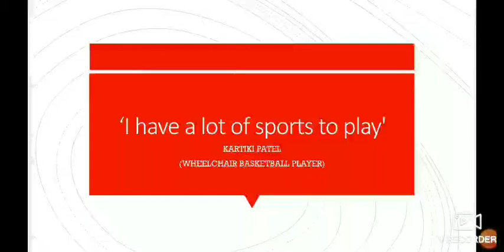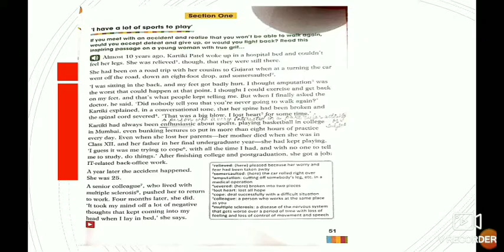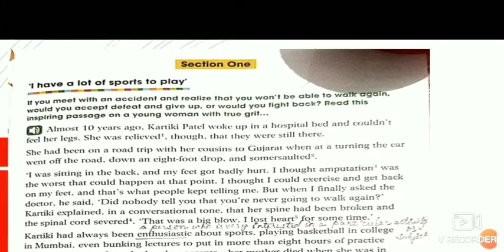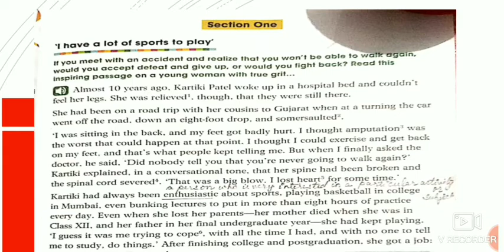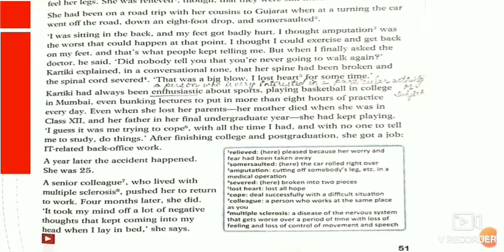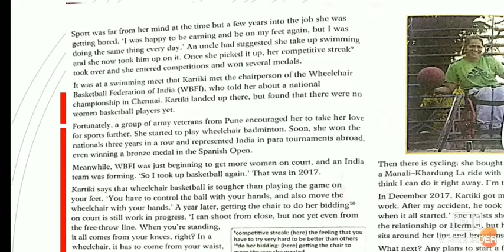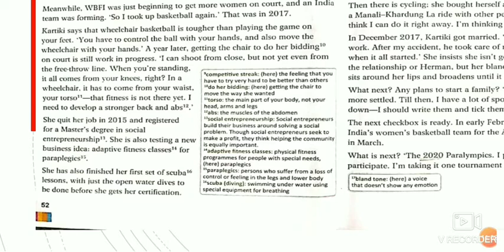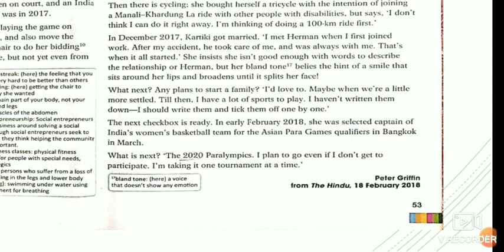I have a lot of sports to play.(Std- VI)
Std VI. New learning to communicate-Coursebook